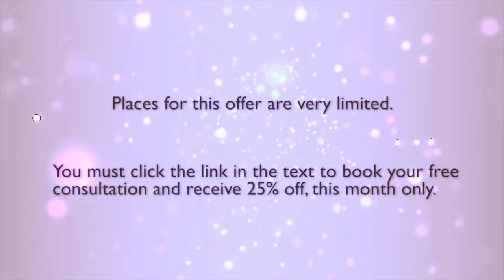Marvel Cosmetic - Brazilian Butt Lift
Have you always yearned for an hour-glass figure? You may be a good candidate for buttock augmentation. -- Offer valid this month only.

This procedure can successfully give you a rounder, firmer backside. Those with stretch marks, cellulite, and loose skin can now have the tighter, firmer contours reminiscent of Jennifer Lopez, Beyonce or Kim Kardashian.

Book a complementary consultation online and receive the procedure for $5,999. -- Places for this offer are very limited.